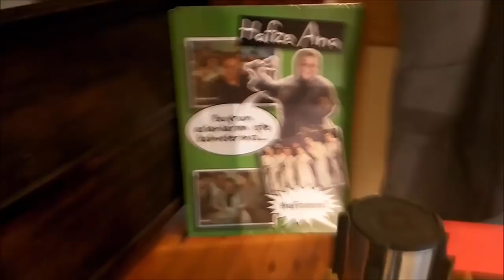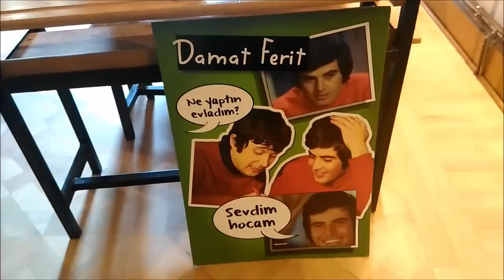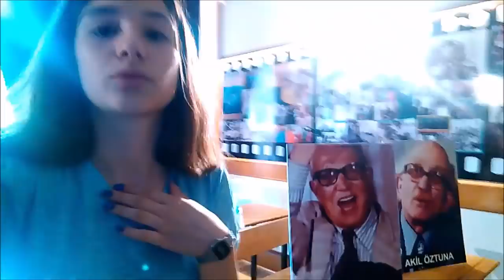HABABAM SINIFINI BİRLİKTE GEZELİM !